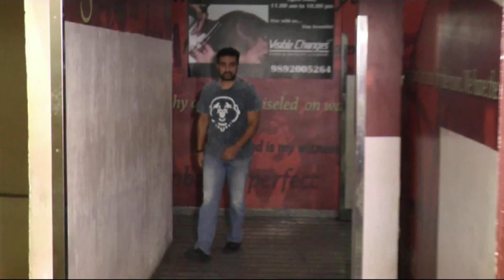Shilpa Shetty With Family Watch Movie "Befikre"